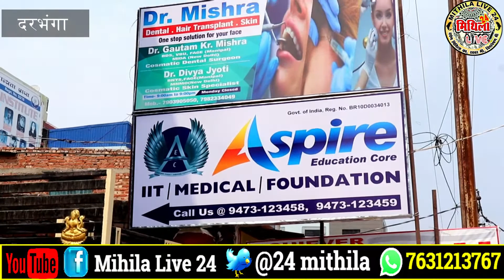NEET/JEE के लिए अब नहीं जाना होगा दिल्ली और कोटा | जानिए क्या है Aspire Institute का मिशन Hero ?